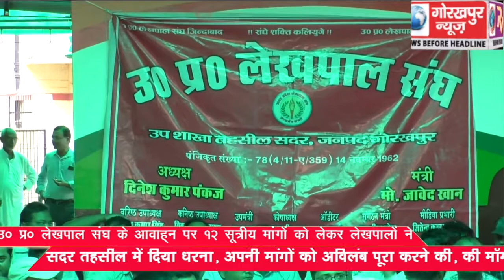उ0 प्र0 लेखपाल संघ के आवाह्न पर 12 सूत्रीय मांगों को लेकर लेखपालों ने सदर तहसील में दिया धरना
उ0 प्र0 लेखपाल संघ के आवाह्न पर 12 सूत्रीय मांगों को लेकर लेखपालों ने सदर तहसील में दिया धरना, अपनी मांगों को अविलंब पूरा करने की, की माॅग